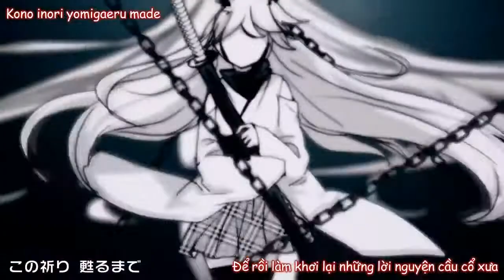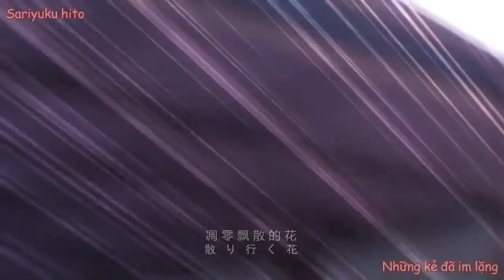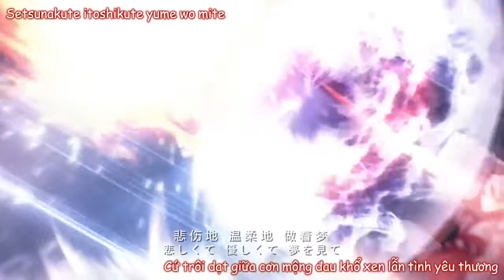Honkai Gakuen- Yae Sakura x Kallen Kaslana História ( LEGENDADO )